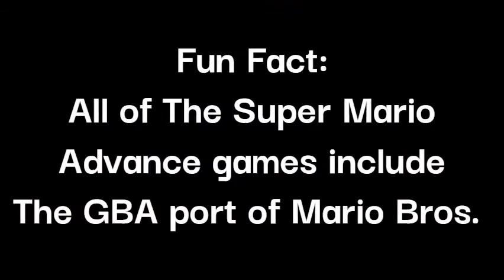Video Game Launch Titles - Episode 12: Game Boy Advance(North America)